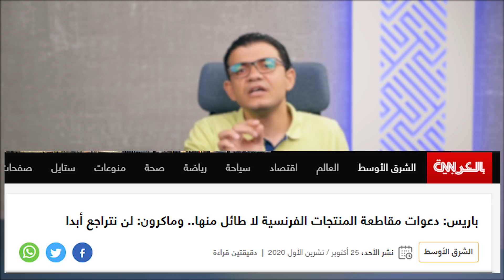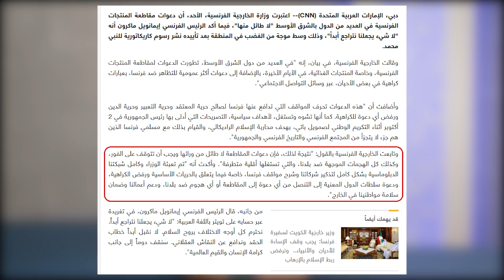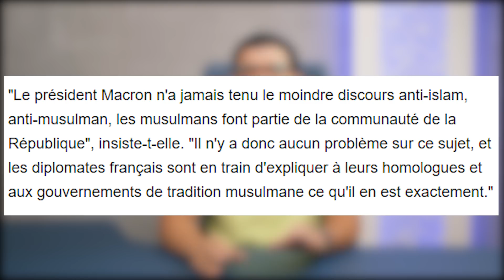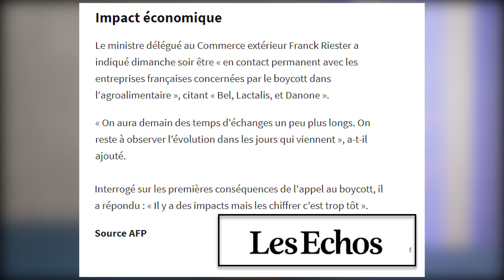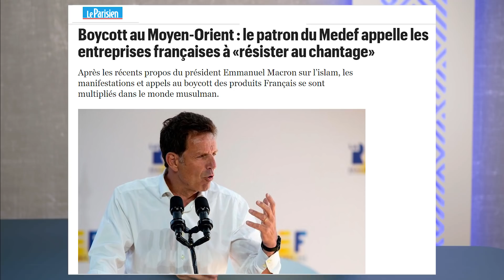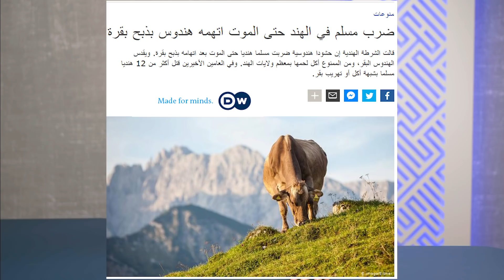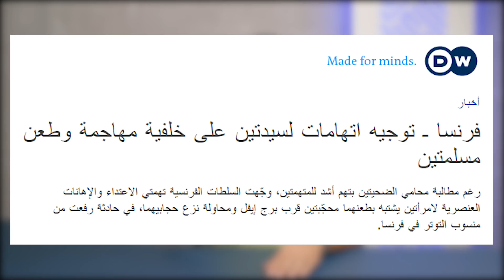عاجل انهيار فرنسا: التلفزيون الفرنسي الحكومي يعلن مقاطعة المسلمين لمنتجاتهم!